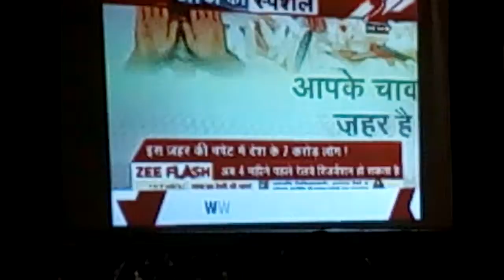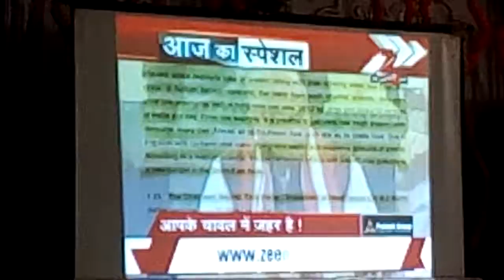D X N डी एक्शन शो पटना मीठापुर